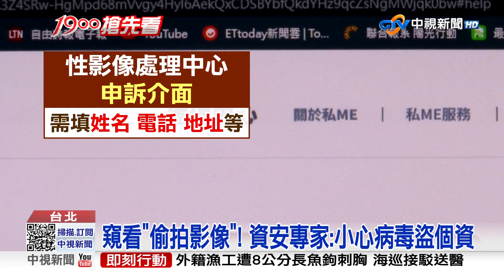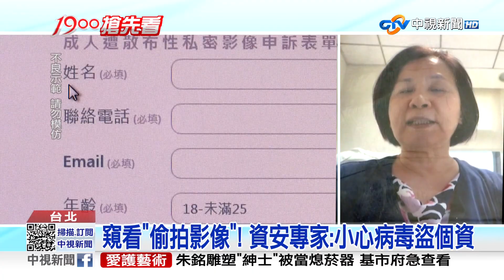FB社團瘋傳"私密影像" 被抵制"會員竟暴增"│中視新聞 20230605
最近臉書瘋傳某社團成員，散布大量女性偷拍影片。網友呼籲大眾抵制，社團反而1天內暴增上萬成員。'不過資安專家提醒，這些網址會有病毒跟個資風險。